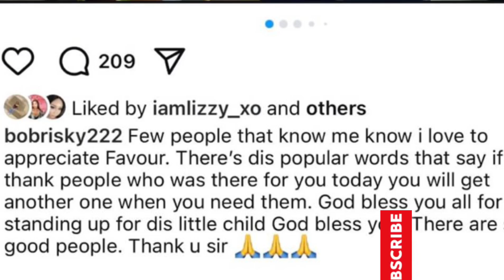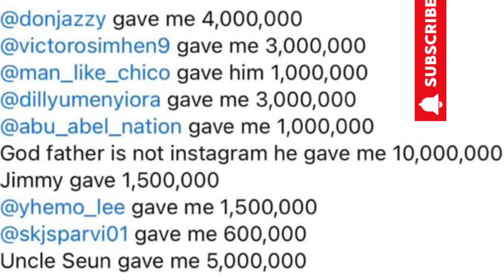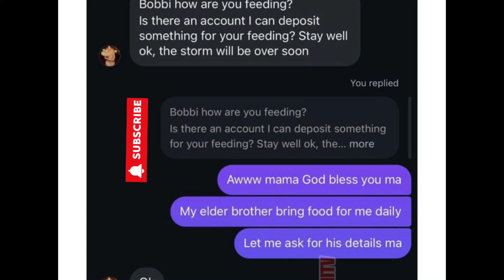Bobrisky appreciates celebrities that showed him love during his stay in prison & how much they sent